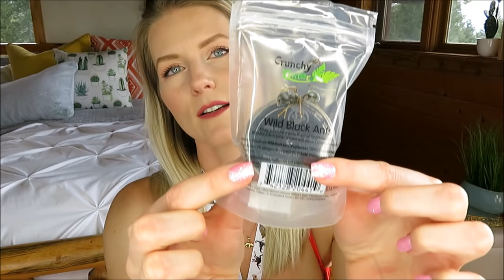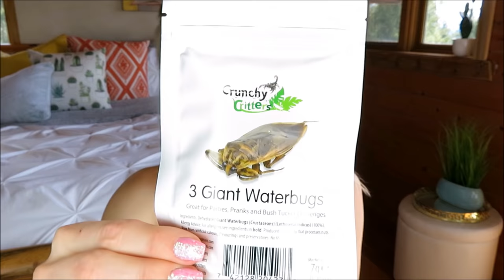BIKINI BUG EATING - Episode 1 - Giant Water Bugs, Locusts, Maguey Worms, Black Ants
WARNING - This video contains entomophagy, AKA- Me eating BUGS!!!

Bikini Bug Eating - Episode 1
Black Ants - Maguey Worms - Locusts - Giant Water Bugs
Watch me eat these bugs for the first time and give my honest opinion on smell, taste and texture!

If you enjoy this video, please let me know! I have taken a bit of a risk on this one. xo

This video is not sponsored and I paid for all of the bugs myself.

Thank you to my Patreons: Christopher Butler, J Alva, Charles Chambers, Bob Billson, Joseph Rogers, Oscar Salazar, TB, Patrick, Philip Grove, Yohan Saker, Aaron Quilling, Ken Clewley, Greg Simon, Rob Garza, Richard Bratton, Brendan F.